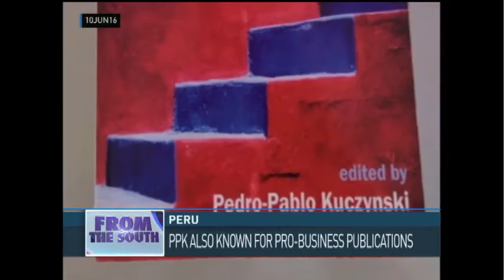From the South: teleSur's Daily News for the Web With Cody Weddle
Across the world: Vigils for Orlando massacre
In Mexico: Oaxaca teachers demand return of detained leaders.
In Argentina: Macri meets Venezuelan opposition leader Henrique Capriles.
In Turkey: Car bomb attack wounds 9.
In South Africa: Oscar Pistorius appears in court to attend sentence hearing.